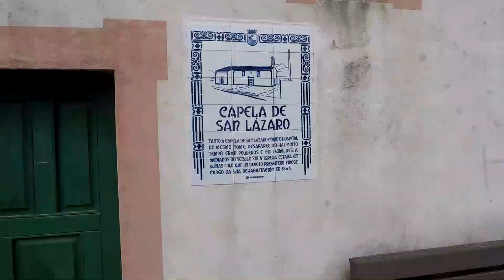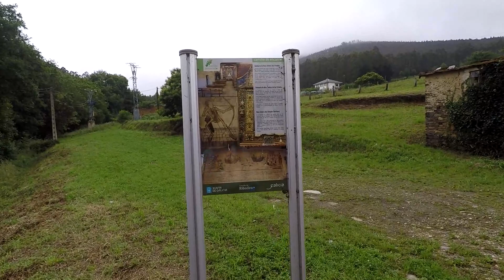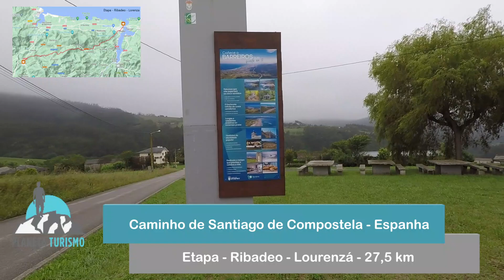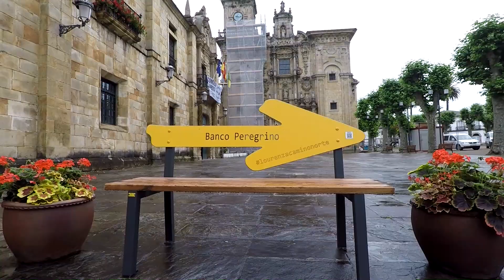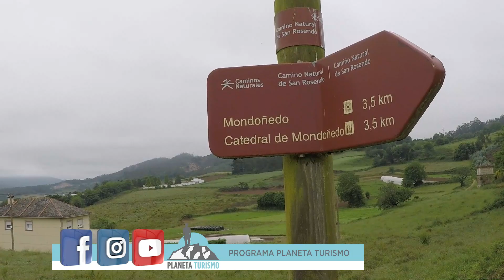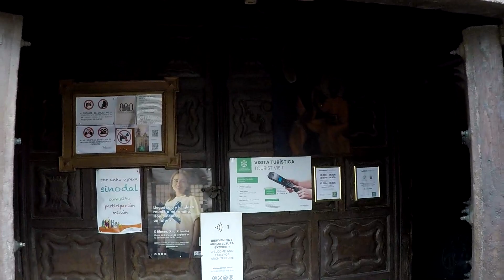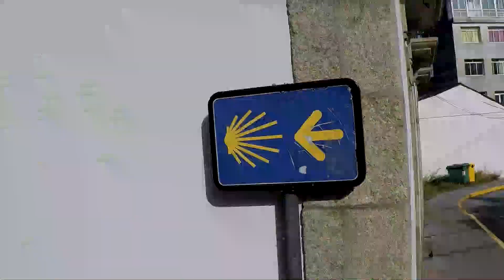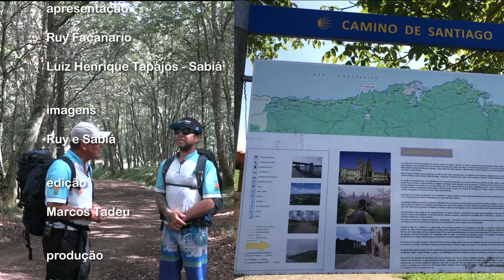Programa Planeta Turismo - 14. Episódio - Ribadeo - Vilalba - Caminho de Santiago de Compostela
O Programa Planeta Turismo é um explorador de lugares, onde seu apresentador Ruy Façanario procura mostrar todas as possibilidades turísticas do local visitado, turismo ecológico, turismo aventura, pesca esportiva, cultura e muita natureza são os principais aspectos da abordagem do Planeta Turismo, de forma direta e descontraída o apresentador procura levar a publico a participar de sua viagem.